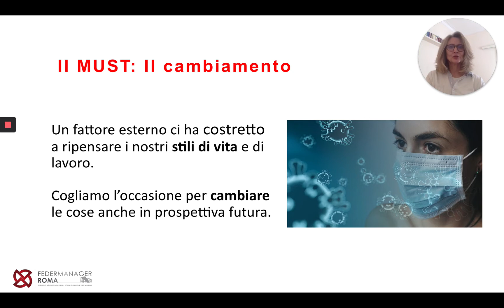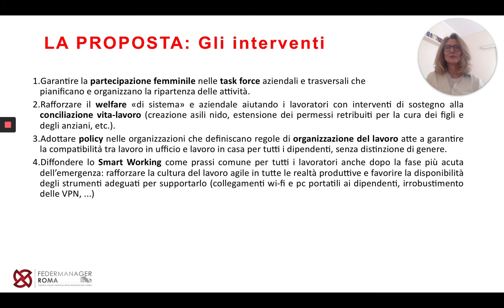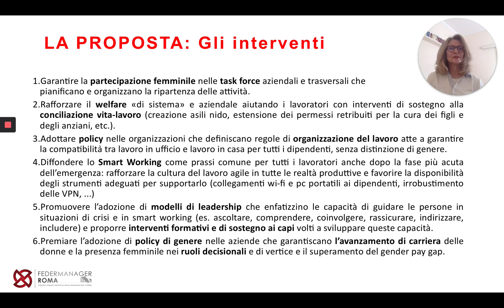Stefania Santucci - Minerva - Cybertech